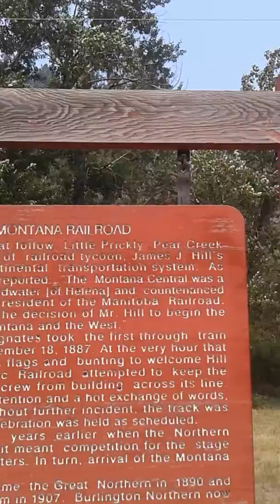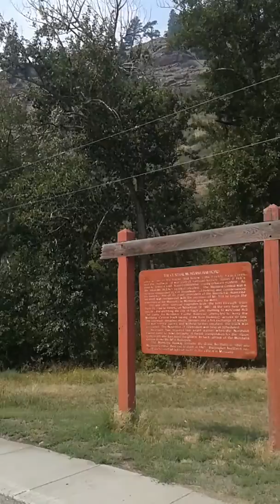DRIVING MINI MOTORCYCLE TO MEXICO-PART 5